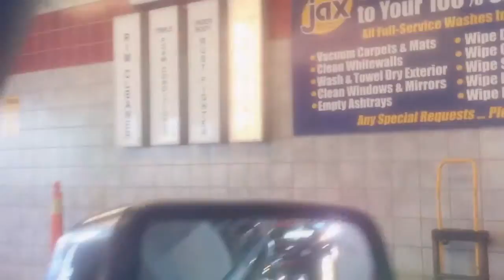jax car wash